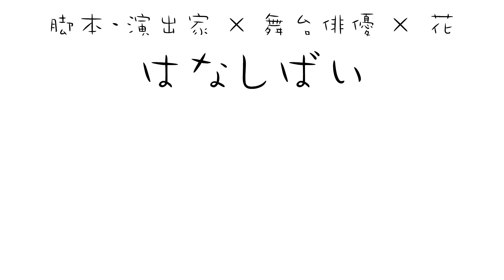日野祥太×今川宇宙×デルフィニューム『結局わたし』 - はなしばい -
お花を題目にした一人芝居を観て舞台を応援しよう！
脚本・演出家「日野祥太」×舞台俳優「今川宇宙」×花「デルフィニューム」

本編
第八弾 『１０年越しの告白』アナログスイッチ 佐藤慎哉×藤木陽一×ガーベラ『１０年越しの告白』
第九弾 『盗まれない下着』アナログスイッチ 佐藤慎哉×大迫綾乃×レースフラワー『盗まれない下着』
第十一弾 『ご主人様、盲いるほどの愛を』レティクル東京座 赤星ユウ×五十嵐啓輔×バラ
第十四弾 『世界ノ終ワリノ始マリノ』
第十六弾 「故祖母、懸賞当たる」アナログスイッチ 佐藤慎哉×小島あすみ×ペンタス・メランポジューム

【 HANASHIBAIAOHARU はなしばいアオハル公演】
中央大学ミュージカルサークル 劇団The座『お返事』天野真由×梅田彩華×武田直之×山﨑航世×カーネーション
中央大学ミュージカルサークル 劇団The座『ヴィーナス』天野真由×梅田彩華×武田直之×斎藤英明×ガーベラ

お花を題目にしたオリジナル脚本、三分程度の一人芝居。
今回は本編3分ほど、企画説明含め8分ほどとなっております。
劇場に足を運べない今、お芝居をたくさん観て舞台を盛り上げてほしいです。

はなしばいちけっと特典内容
〇脚本・演出日野祥太さんによるコメンタリー
〇舞台俳優今川宇宙さん特典動画
〇お題目になったデルフィニュームをご自宅に

上記収益は「花屋さん」「舞台俳優さん」「脚本・演出家」に分配され支援できます。
皆さん応援よろしくお願いいたします。

詳しくは、
脚本・演出家×舞台俳優×花 『はなしばい』